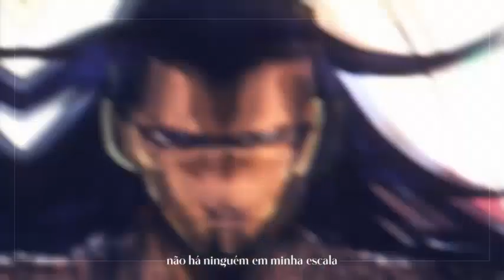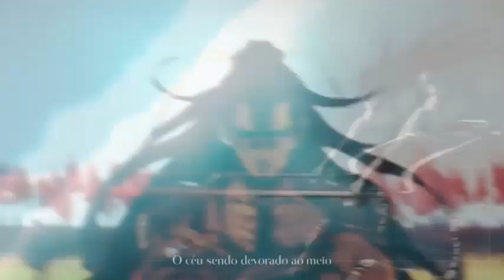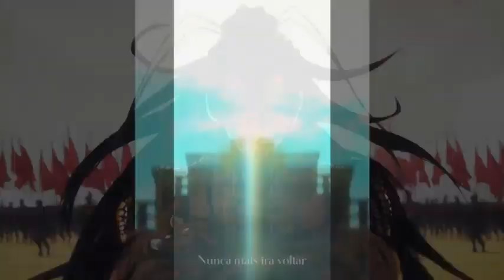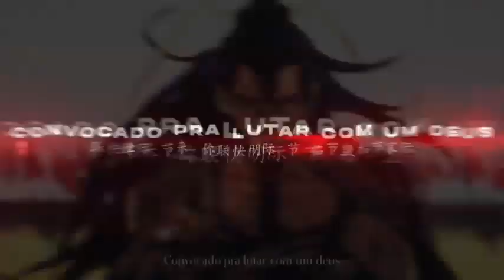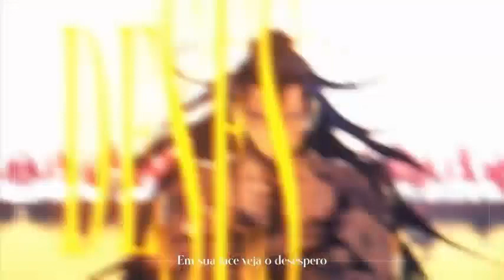WLO Devoradora de Céus Shuumatsu no Valkyrie Lu Bu 1 hora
Este rap no me pertenece todos los derechos a WLO